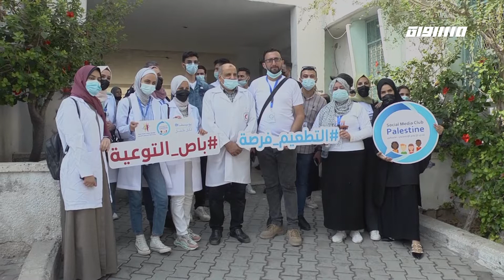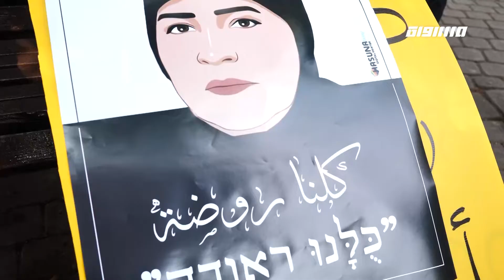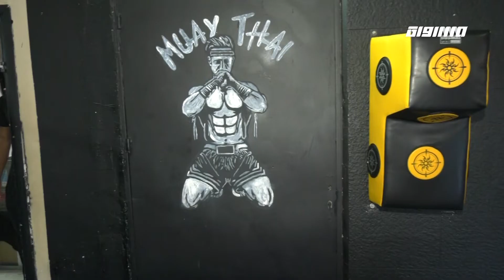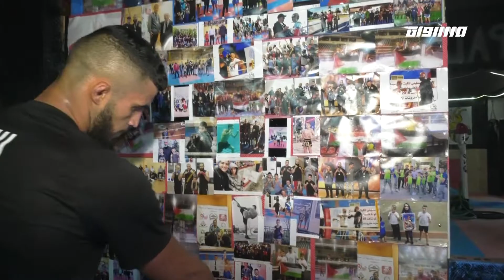مراسلون مساواة : باص للتوعية بتطعيم كورونا في غزة وميدالية ذهبية للمقدسي يزن جابر في جاما الآسيوية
مراسلون مساواة - الكاملة
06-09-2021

باص التوعية "نشطاء وإعلاميو غزة في جولة لتوعية السكان بتطعيم كورونا"

نشطاء وإعلاميون في قطاع غزة أطلقوا مشروع باص التوعية لتعزيز مسؤوليتهم الاجتماعية أمام أهلهم وناسهم في زيادة التوعية بضرورة أخذ تطعيم كوفيد-١٩ هذا الفيروس الذي فتك بالعالم أجمع. فقاموا بزيارات إلى مراكز التطعيم وأنحاء مختلفة في القطاع. مراسلتنا أريج الشوا رافقتهم، لنتابع.

يافا: وقفة احتجاجية ضد الاقتلاع والتهجير

في العقدين الأخيرين، ازدادت محاولات سلطات الاحتلال الإسرائيلي فرض تغيير ديموغرافي في يافا عموماً، وفي "حي العجَمي" على وجه الخصوص. مستخدمة أساليب تهجيرية، أبرزها سلب البيوت بالمناقصات عن طريق شركة عميدار التي تتبع لدائرة أراضي إسرائيل. نتابع هذا التقرير في مظاهرة ضد اقتلاع سكان يافا من أرضهم.

لينا العطاونة  ومشروع وادي عتير

"لينا العطاونة، شابة تدير مشروع وادي عتير للتنميةِ المستدامةِ في النقب وتعمل على تمكين المرأة البدوية معَ الحفاظِ على العادات والتقاليد المتوارثة...مشروع وادي عتير عبارة عن مبادرة مبتكرة وطلائعية خاصة بالمجتمع البدوي في النقب، ويهدف إلى إنشاء منظومة زراعية ذات بيئة صحراوية.
مراسل مساواة في الجنوب أجرى معها لقاء خاص"

بطولة جاما الآسيوية: ميدالية ذهبية للمقدسي يزن جابر..أمل بالحياة
يصنعه إنجاز الشاب المقدسي يزن جابر

من عتمة الزنازين إلى القمة في الفنون القتالية المختلطة، سطع نجم يزن جابر ابن بلدة العيساوية التي اعتادت مواجهة الاحتلال بشكل شبه يومي، إلا أن إصرار شبابها على الحياة تمثل في هذا الشاب الذي حصد الميدالية الذهبية للقدس وفلسطين في بطولة جاما الآسيوية

Downlink frequency -  الترد :
12645 MHZ

Polarity  - الاستقطاب:
Horizontal

Symb.Rate - معدل الترميز:
27.500  MS/s

FEC - تصحيح الخطأ :

5/6

DL: 11958 H
SR: 27500
FEC: 5/6

48_#
‫#‏فلسطين_٤٨‬
‫#‏فلسطين_48‬
‪falasteen_48#‎‬
‫#‏عرب_٤٨
‪‎arab_48#‬
‫#‏تواصل‬
‫#‏اكسر_حصارك‬
‫#‏بلشنا_نرجع‬
‫#‏شعب_واحد‬
 ‪#‎mosawah‬
‪#‎Equality‬
‪#‎égalité‬
‫#‏مساواة‬
‫#‏حق‬
‫#‏عدالة‬
‫#‏تساوٍ‬
‫#‏تعادل‬
‫#‏تماثل‬
‫#‏تسوية‬
‫#‏معادلة‬